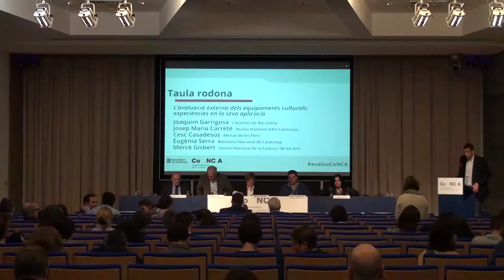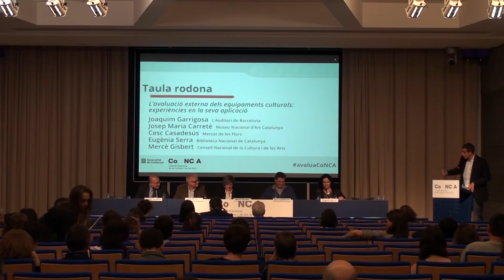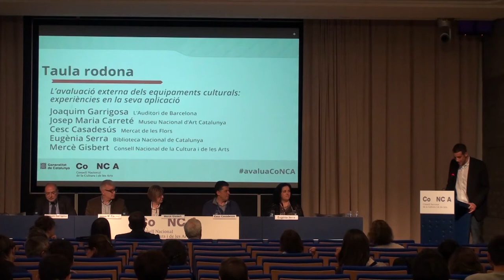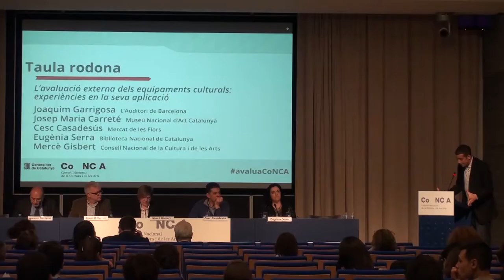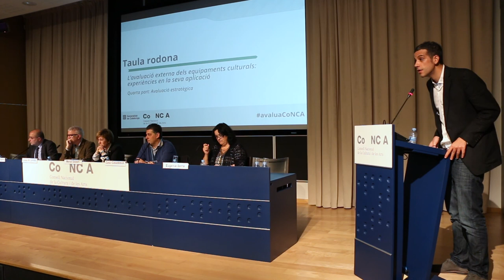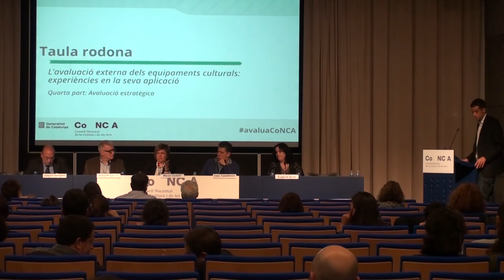Taula rodona “L’avaluació externa dels equipaments culturals catalans”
Avaluació estratègica: Com mesurar la gestió dels equipaments culturals?
Taula rodona “L’avaluació externa dels equipaments culturals catalans: experiències en la seva aplicació”
Amb la participació de:
Josep Maria Carreté, gerent del Museu Nacional d’Art de Catalunya
Cesc Casadesús, director del Mercat de les Flors
Joaquim Garrigosa, director de l’Auditori de Barcelona
Eugènia Serra, directora de la Biblioteca Nacional de Catalunya
Mercè Gisbert, secretària i vocal del Consell Nacional de la Cultura i de les Arts.

Auditori de la Facultat de Comunicació Blanquerna

Una producció de Fractal 7 per al Consell Nacional de la Cultura i de les Arts.